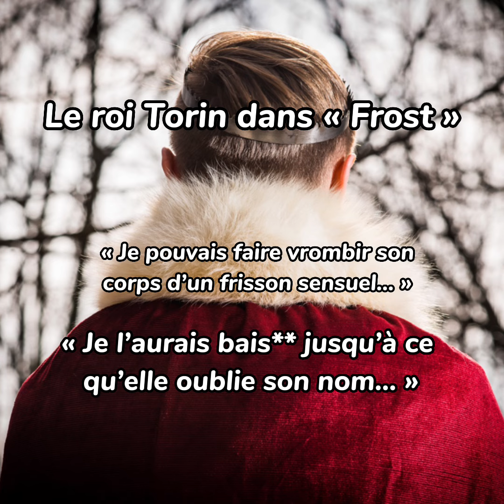Ce genre de phrase dans « Frost » 🥵